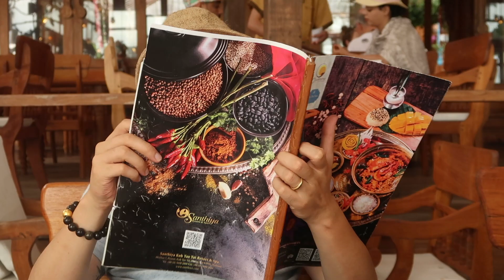Thai Fun!!! Travel Vlog of Thailand - Chiang Mai and Island Resort near Phuket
We finally traveled to Thailand!!! I have been wanting to go for so long yet the actual experience definitely didn't disappoint my super high expectations!!! I just can't wait to go back to feed my elephant friends again! till next time!

Resort: Santhiya Koh Yao Yai Resort & Spa

Cameras: G7X Mark II and GoPro 7

Sam Feldt - Post Malone
Rhye - Phoenix

"Room tour" Resort: Santhiya Koh Yao Yai Resort